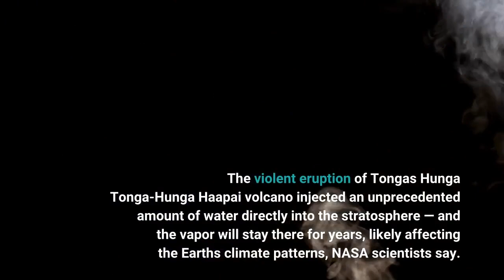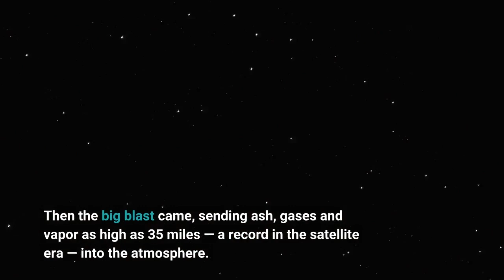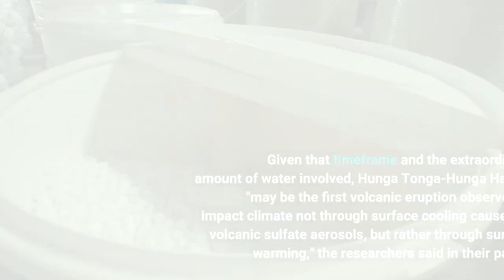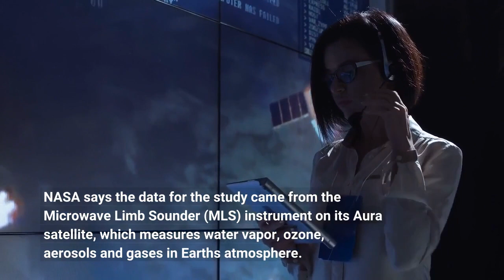Tonga's volcano sent tons of water into the stratosphere That could warm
The violent eruption of Tonga's Hunga Tonga-Hunga Ha'apai volcano injected an unprecedented amount of water directly into the stratosphere — and the vapor will stay there for years, likely affecting the Earth's climate patterns, NASA scientists say. The massive amount of water vapor is roughly 10% of the normal amount of vapor found in the stratosphere, equaling more than 58,000 Olympic-size swimming pools."We've never seen anything like it," said atmospheric scientist Luis Millán, who works at NASA's Jet Propulsion Laboratory. Millán led a study of the water the volcano sent into the sky; the team's research was published in Geophysical Research Letters. The Jan. 15 eruption came from a volcano that's more than 12 miles wide, with a caldera sitting roughly 500 feet below sea level. One day earlier, Tongan officials reported the volcano was in a continuous eruption, sending a 3-mile-wide plume of steam and ash into the sky. Then the big blast came, sending ash, gases and vapor as high as 35 miles — a record in the satellite era — into the atmosphere. Drone aircraft and other video from that day show the dramatic scale of the blast, as the volcano launched an incredibly wide plume into the sky. The intense eruption sent a pressure wave circling around the Earth and caused a sonic boom heard as far away as Alaska. Earlier large volcanic eruptions have affected climate, but they usually cool temperatures, because they send light-scattering aerosols into the stratosphere. Those aerosols act as a sort of massive layer of sunscreen. But since water vapor traps heat, the Tongan eruption could temporarily raise temperatures a bit, the researchers said. It normally takes around 2-3 years for sulfate aerosols from volcanoes to fall out of the stratosphere. But the water from the Jan. 15 eruption could take 5-10 years to fully dissipate. Given that timeframe and the extraordinary amount of water involved, Hunga Tonga-Hunga Ha'apai "may be the first volcanic eruption observed to impact climate not through surface cooling caused by volcanic sulfate aerosols, but rather through surface warming," the researchers said in their paper. NASA says the data for the study came from the Microwave Limb Sounder (MLS) instrument on its Aura satellite, which measures water vapor, ozone, aerosols and gases in Earth's atmosphere. The Jan. 15 eruption emphatically disrupted annual water patterns in the stratosphere (which also holds most of the atmosphere's ozone). The normal mechanism by which water rises into the stratosphere is so reliable that researchers refer to it as a sort of tape recorder, marking annual temperature cycles through alternating bands of dry and moist air rising from the tropics. January is normally the middle of the dry period in that seasonal cycle — but then the Tongan volcano erupted in the South Pacific Ocean, suddenly injecting a huge amount of water high in the atmosphere.